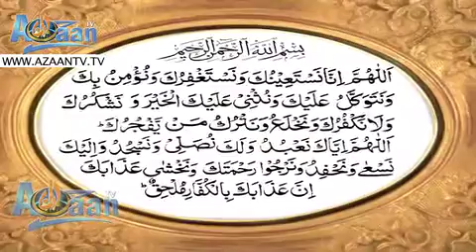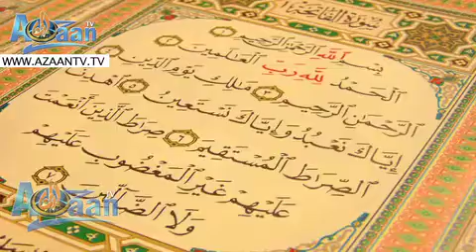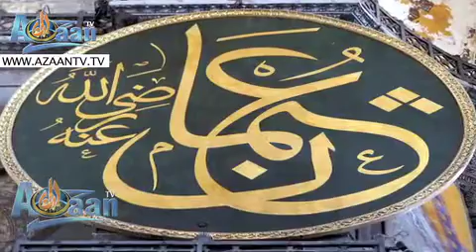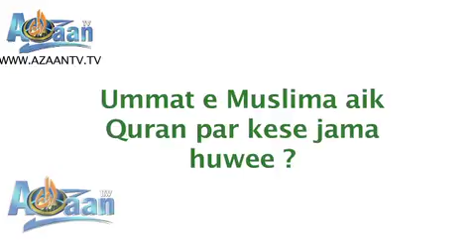Short Clip no 29 : Ummat e Muslima Aik Quran pr kese Jama huwee